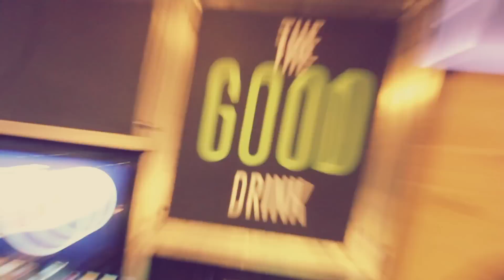Sevilla Opening Party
Primero fue TGB San Bernardo, después vino TGB Calle Mayor y ahora por fin, el pasado jueves 17, celebramos la llegada de TGB a Paseo Cristina 3 (Sevilla)